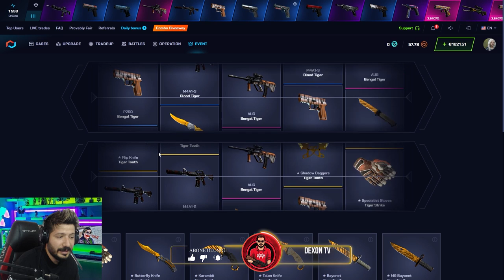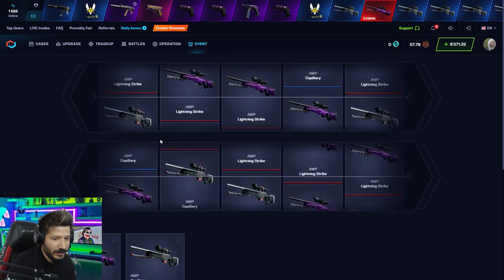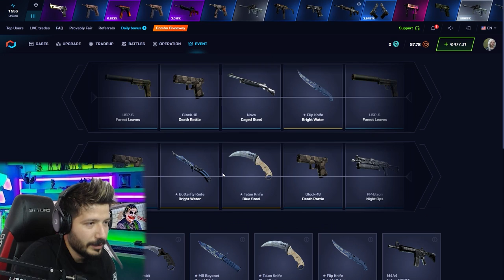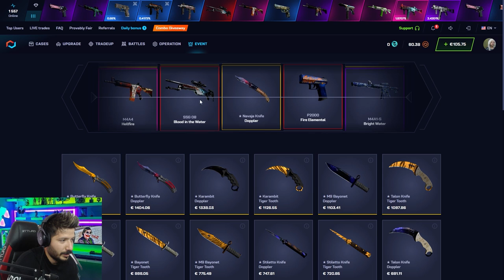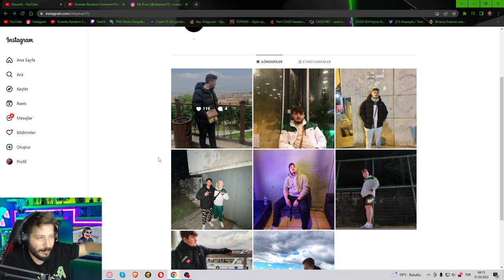UCUZ KASALARDAN BIÇAK ÇIKARMA TAKTIGI Csgonet Mycsgo Promo Code